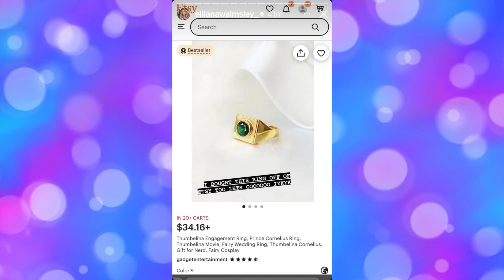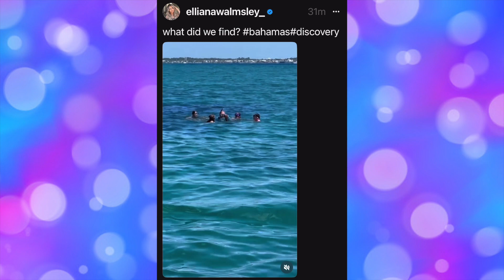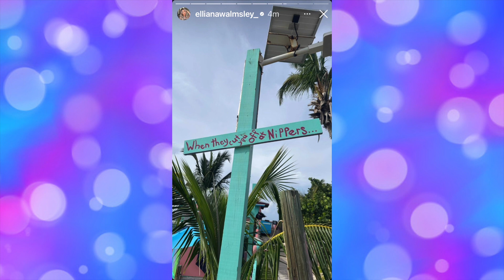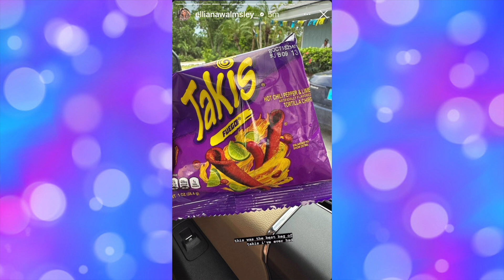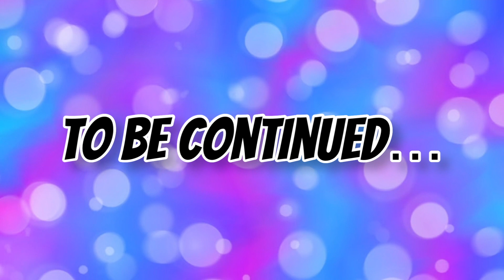ELLIANA STORY UPDATES IN THE BAHAMAS🏝 | Part 25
Elliana Walsmleys story updates from the Bahamas with Jentzen, Liana, Jade and Luke from the 3rd July to the 9th July!!

These videos are NOT monetised. I make them for the fans who don't have social media and aren't able to see all of Elliana's content!!!